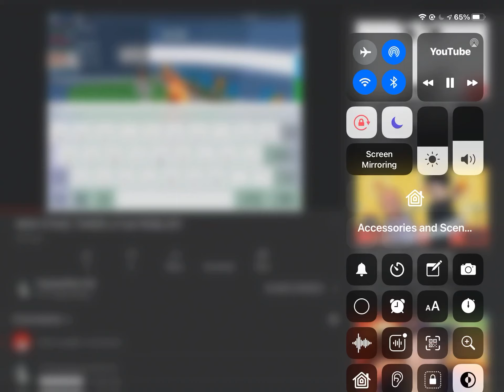A video clip for hasanthe kill